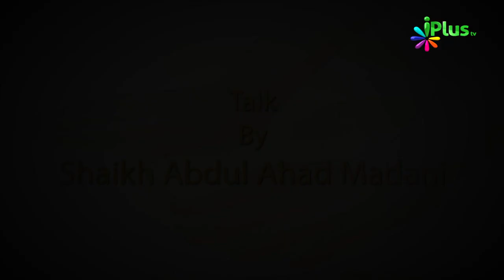Tayammum Aur Uske Ahkaam Episode 07 | Shaikh Abdul Ahad Madani